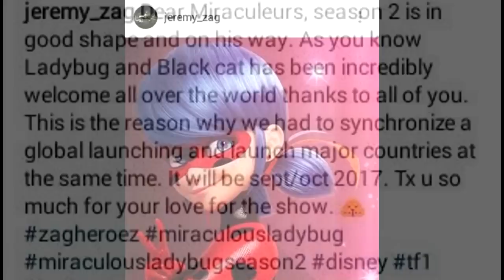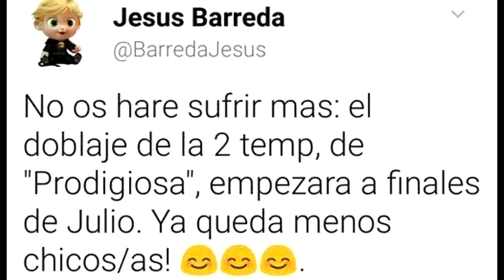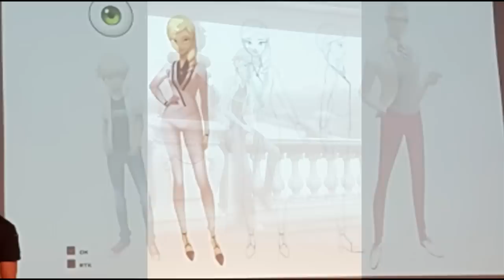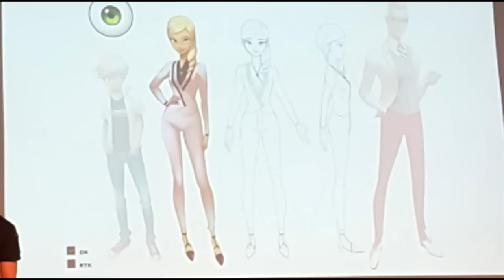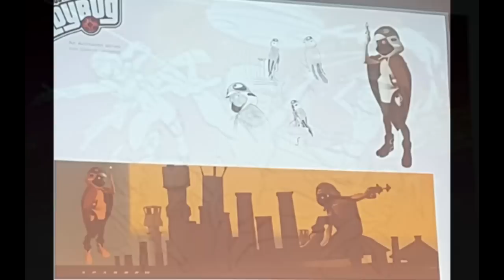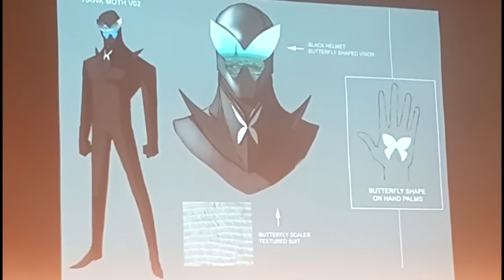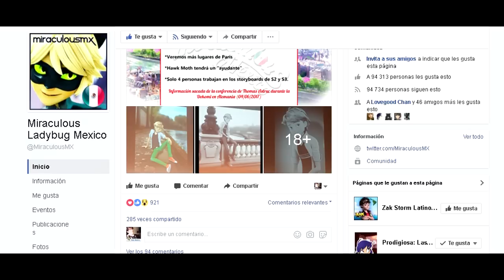Miraculous Ladybug-OPENING/ SEGUNDA TEMPORADA FECHA DE ESTRENO CONFIRMADA/